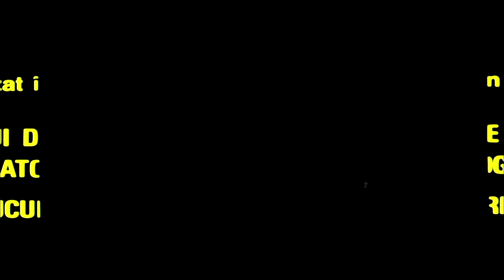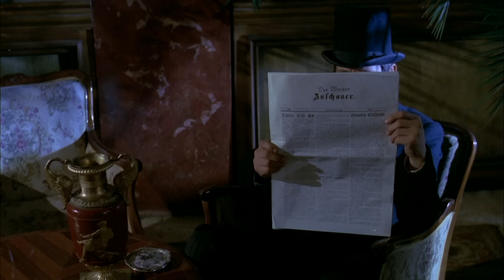TRANDAFIRUL GALBEN (1982) - de Doru Năstase - film acțiune online pe CINEPUB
Noile aventuri ale lui Margelatu, un Robin Hood modern cu farmecul unui erou de Vest Spaghetă, care luptă împotriva injustiției politicienilor corupți care domnesc în România în secolul al XIX-lea.

Sinopsis:
Continuând acţiunea din "Drumul oaselor", după o serie de întâmplări şi obstacole depăşite, ceata lui Mărgelatu aduce în ţară armele cumpărate de la Viena, cu banii obţinuţi din vânzarea comorii lăsate moştenire de Tudor Vladimirescu. Cu ajutorul acelor arme, organizația clandestină Frăția vrea să declanșeze o revoluție.

Regie: Doru Năstase
Distribuție: Florin Piersic, Marga Barbu, Ion Dichiseanu, Ioana Pavelescu, George Motoi, Traian Stănescu, Papil Panduru, Mihai Mereuţă, Vistrian Roman, Dinu Ianculescu, Ion Marinescu, Constantin Codrescu, Szabolcs Cseh
Scenariu: Eugen Barbu, N. Paul Mihail
Producător: Dumitru Fernoagă
Imagine: Liviu Pojoni
Montaj: Anca Dobrescu
Sunet: Silviu Camil
Muzică: George Grigoriu